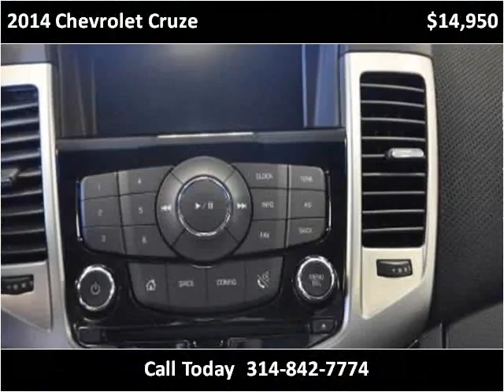2014 Chevrolet Cruze Used Cars St. Louis MO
This 2014 Chevrolet Cruze is available from Luxury Sports & Imports.